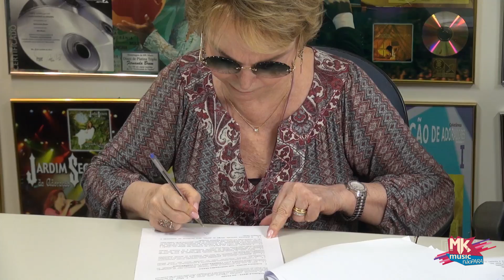Sarah Farias - Renovação de contrato (MKnãoPARA)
A querida Sarah Farias renovou contrato com a gravadora MK Music. Foi uma tarde de muita comunhão, alegria e planejamento... Afinal, Deus tem coisas maiores para todos nós... Amém? 🤗

ACESSE A PLAYLIST COMPLETA DA SARAH FARIAS